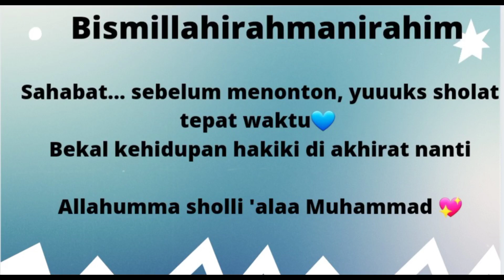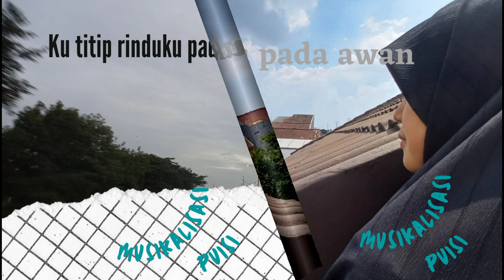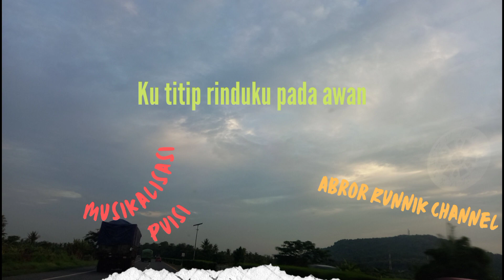Ku Titip Rinduku Pada Awan#7//Musikalisasi Puisi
Bismillahirahmanirahim
Musikalisasi puisi ini merupakan puisi yang saya persembahkan sebagai motivasi diri dan sahabat's dalam mensyukuri nikmat roda kehidupan, terkadang ada rasa kangen kehidupan di masa kecil. Ternyata Allah SWT tidak hanya memberikan kebahagiaan saat ini saja tapi juga saat masa lalu.
Dalam puisi ini juga mengingatkan ketika kedewasaan kita titi, ada tanggung jawab yang harus kita penuhi, terutama sebagai hamba Allah SWT, Azza Wa Jalla
Puisi ini merupakan karya saya yang  ke 7
Saya berharap  puisi ini menambah motivasi diri sendiri dan sahabat's.
Terimakasih atas dukungan nya ya.
Semoga di lain waktu saya bisa menuliskan puisi inspiratif berikutnya di Channel Abror Runnik.

Puisi
Judul : Ku Titip Rinduku Pada Awan
karya : Abror Runik
Voice & Editing : Abror Runik
Model : Abror Runik
Fotografer : Salsabila F.
Klik tombol lonceng supaya tidak ketinggalan video inspiratif lainnya